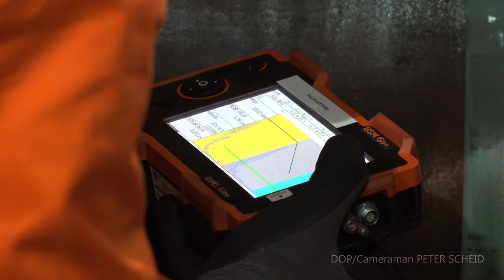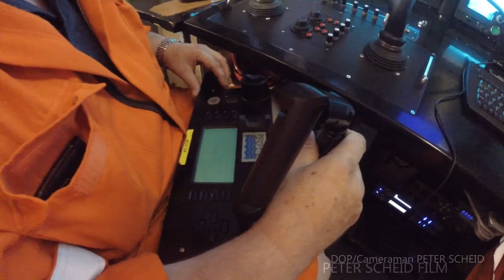OFFSHORE PIPE LAY VESSEL - BOSIET, HUET, TSbB CAMERAMAN, DRONE OPERATOR BRUNEI, VIETNAM, MALAYSIA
OFFSHORE MEDIA PRODUCTIONS/PETER SCHEID FILM Ltd. - DIRECTOR of PHOTOGRAPHY, CAMERAMAN, DRONE OPERATOR, AERIAL DRONE VIDEO & STILL PHOTOGRAPHY based in HO CHI MINH CITY - VIETNAM
PETER SCHEID is a CAMERAMAN for COMMERCIAL & CORPORATE VIDEO, TV DOCUMENTARY FILM for all INDUSTRIEDS and OFFSHORE DOCUMENTATIONS.

Ho Chi Minh City, District Binh Thanh, Vung Tau - Viet Nam

Fully 4k/6k equipped cameraman/aerial photographer with the certification to film offshore and from helicopter:
OPITO certified,
BOSIET
HUET
TSbB
OFFSHORE MEDICAL

Based 16 years in Ho Chi Minh City Vietnam. Experienced 6 years in Africa shooting conflicts, news, reportage. 23 years commercial/corporate/documentary film in Asia, Africa and Oceania.
As a freelance cameraman/aerial photographer I work alone or with a crew. Thanks to my certifications and my own equipment, I’m very flexible for every kind of shooting.

Induction Video
Sub sea Cable Laying
Ports & Container Terminals
Shipbuilding, time-lapses
Engineering, Manufacturing, Production
Mining
Time-lapse Construction Video
Architecture and Design
Conference - Event - Trade Fair
School/Education Video
History Film
Nature, Flora & Fauna
Anniversary Video
Hotel & Hospitality
Travel Film
Tutorial Video
Sustainability Report
Aerial Drone Operator/Drone Pilot
Helicopter Aerial Shooting, HUET certified

Equipment:
1 x Under Water Drone: Depth 150 meter, 2 hours battery capacity, wifi
1 x Sony PXW-FX9 6K camera
1 x Sony PXW-FS7 4K camera + field monitor, lenses
1 x Sony PXW-FS5 4K camera + Chrosziel mattebox + sunshade
1 x Canon 5D Mark 3 + field monitor
2 x Sony 4K FDR-AX100 cameras
1 x JVC HD 250 U shoulder camera
4 x GoPros + all extras
2 x OSMO DJI mini action steadycam cameras
1 x Ronin S camera stabilizer
2 x Sachtler fluid head tripods
2 x Libec LX7 fluid head tripods
1 x Manfrotto tripod
1 x Benro mini tripod
1 x Gorillapod mini tripod
1 x ABC 5 meter travel crane, monitor, counterweights, Sachtler aluminium tripod + spider.
1 x IFootage Shark S1 slider.
1 x Phantom 3 gold professional drone for aerial shooting 4K plus 3 batteries
2 x Phantom 4 Pro V2.0 drone for aerial shooting 4K plus 10 batteries
1 x Mavic Zoom drone, 3 batteries
1 x Mavic Platinum, 2 batteries
1 x DV RigPro shoulder mount
1 x Sennheiser shotgun microphone, foam and Recote windshield
1 x Rhode microphone and windshield
2 x Sony UWP V1 wireless microphone
1 x Saramonic Twin wireless/radio microphone to record 2 persons.
1 x Boya wireless/radio microphone
1 x Set LED lights + 3 tripods, cabel reels
1 x Set hand held LED + batteries
1 x LED light with a strong battery for outside night shooting
1 x 2, 20 meter Seamless/Hohlkehle for product shooting

Copyright